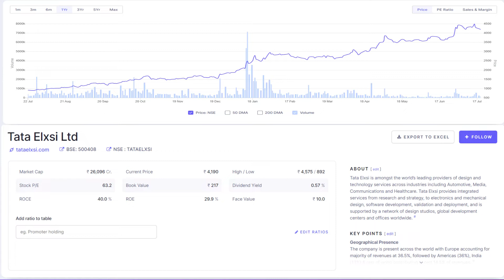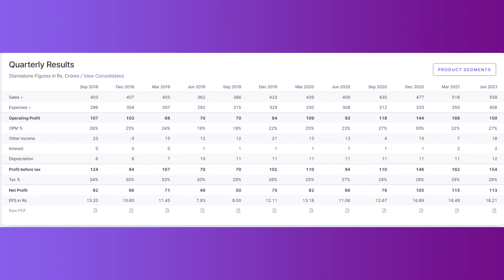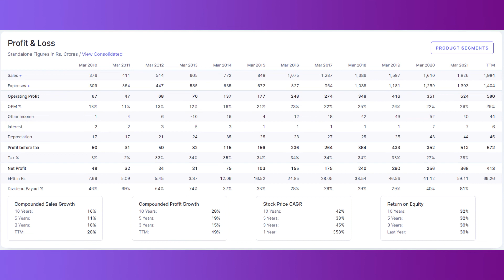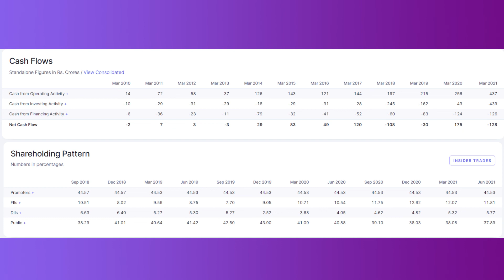TATA ELXSI STOCK LATEST NEWS │TATA ELXSI SHARRE TARGET │TATA ELXSI SHARE NEWS TODAY│TATA ELXSI.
Tata Elxsi Share Price Target | Tata Elxsi Share Latest News | Tata Elxsi Share News